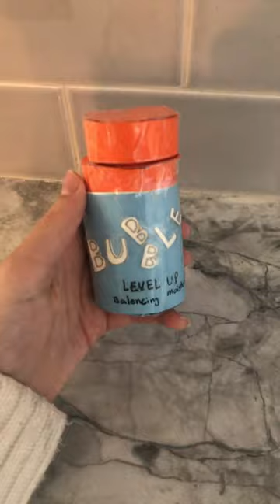DIY bubble moisturizer💗✨@bubbleskincare